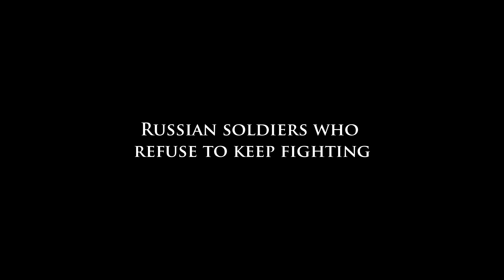UKRAINE 14 LEOPARD 2A6 vs T-90M (24) - RUSSIAN SPRING ASSAULT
This is one of the most anticipated moments. Ukraine Leopard 2 A6 tanks meet Russian best tank, T-90M. These are exciting times for military enthusiasts, seeing how these modern tanks perform. Keep in mind this is not a simulation, but a fun scenario, inspired by current meat grinder events around Bakhmut and upcoming events when the Ukrainian army deploys these tanks to the battlefield.
So today's story begins with the Russian spring offensive. The ground finally allows large-scale maneuvers and if some may disobey orders, they're taken care of properly just like in "good old" Soviet times. You see massive infantry combat, and Ukrainian defenses with lots of German Engineering like MG3, Gepard AA, PzH2000 in action, M142 HIMARS, Abrams, and more!
This is the anniversary, of events that shocked the world, that began last year on 24th February.
This is the Men of War Assault Squad 2 / Call to Arms game.

►Mods used:
RobZ Realism mod (GoH, still TBA...)